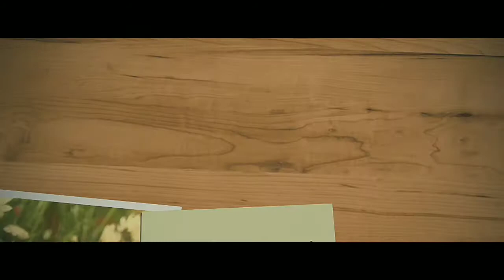TUTORIAL MAKE UP RINDU WEDDING 26 Desember 2020